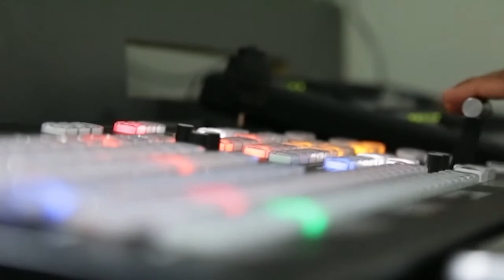Mudhe | Attack On Sikhism| Kuldip Nayar | Akaal Channel